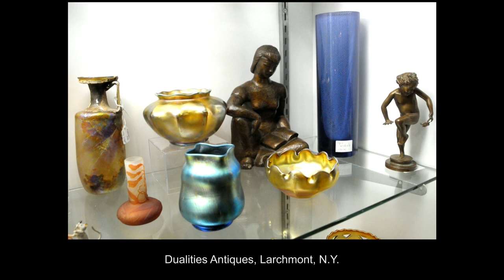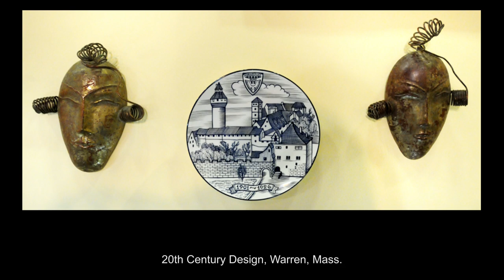White Plains Antiques Show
The Antiques and the Arts Weekly's coverage of the White Plains Antiques Show